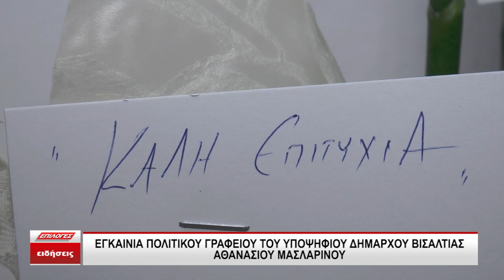Σέρρες: Εγκαίνια του πολιτικού γραφείου του υποψηφίου δημάρχου Βισαλτίας, Αθανάσιου Μασλαρνού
Με το σύνθημα την "ΕΝΟΤΗΤΑ" ο εκ νέου υποψήφιος δήμαρχος, κος Αθανάσιος Μασλαρινός εγκαινίασε το βράδυ της Τετάρτης το πολιτικό του γραφείο στη Νιγρίτα το οποίο το χαρακτηρίζει και ως «σημείο αναφοράς».